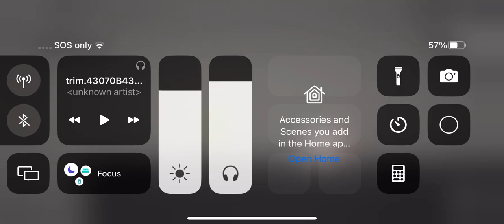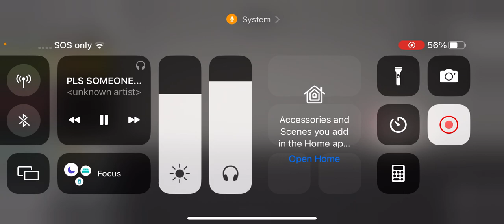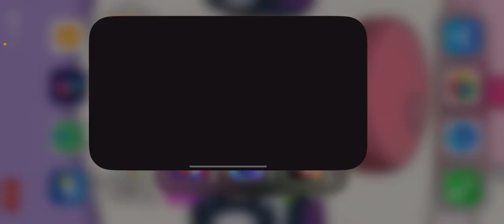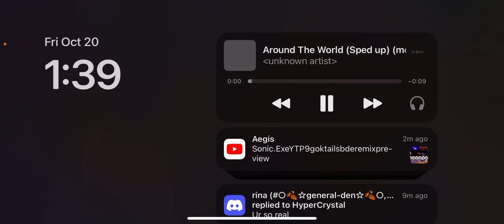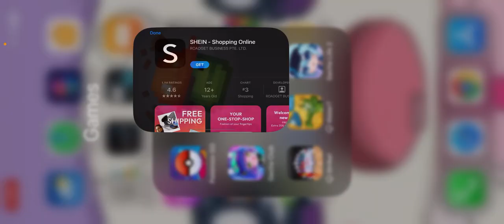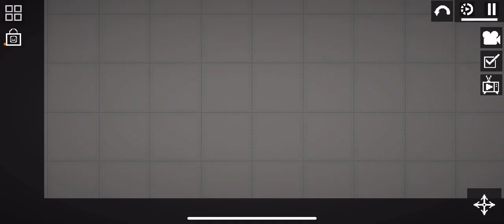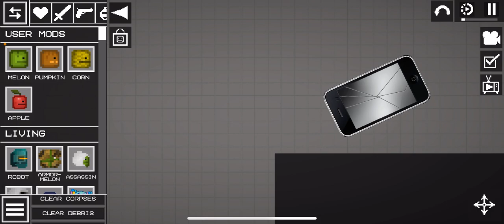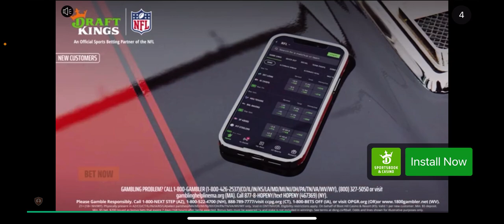Melon Playground Season 1 Episode 12: Please, Kiramotchi, Don’t!